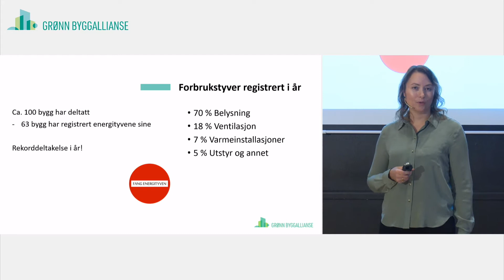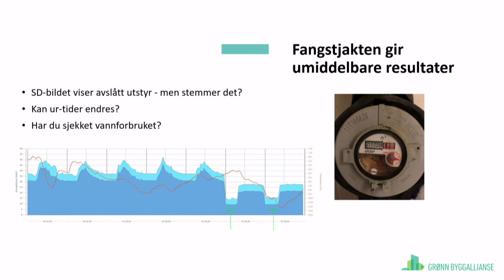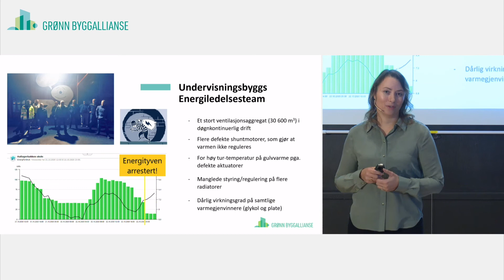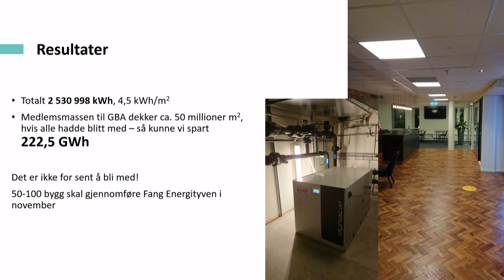Fang energityven! v/Lucy Fjermeros